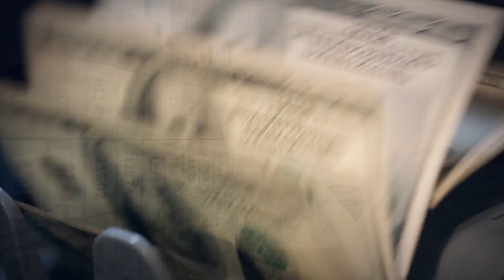Boy Sees Strange Bag Left on Bank Floor, Hears Ticking from Inside